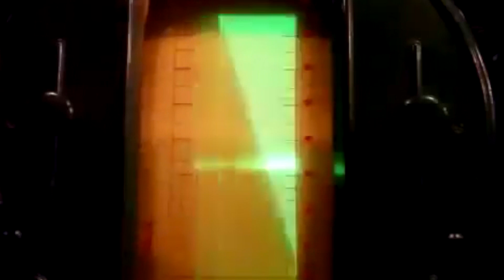Modi Gaye Jai Jai Gatha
Must Watch & Share the Superb Song Modi Gaye Jai Jai Gatha...
Produce and publish For: Global India Think Tank
Dr. Raj Bhayani & Mr. Duranta Singha

It has been written, composed and directed by Ren Parikh,
 Lion Motion Productions